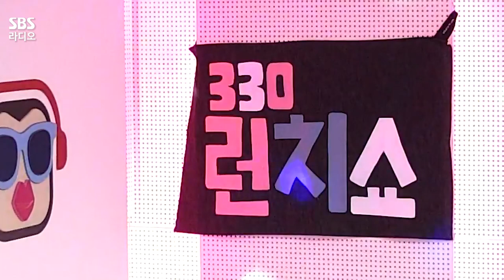[LIVE] 윤수현(Yoon Soo Hyun) - 묻지마세요, Tell me | 원곡 김성환, 원더걸스 | 윤수현의 천태만상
🎼[LIVE] 윤수현(Yoon Soo Hyun) - 묻지마세요
🎼[LIVE] 윤수현(Yoon Soo Hyun) - Tell me

월~금 오후 2시 20분~4시
토, 일 오후 2시 5분~4시 윤수현의 천태만상
*2022년 4월 14일* 방송중